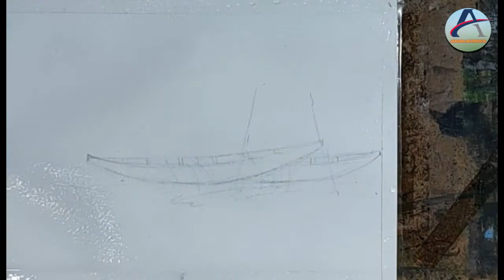How & Where to Start with Watercolor Painting for Beginners l A real time watercolour demonstration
Topic covered-
Anwesha Art Institute.
Watercolor.
How to paint with watercolors step by step.
Painting.
How to paint with watercolours.
Beginner watercolor painting step by step.
Watercolor tutorial.
How to paint step by step.
Painting step by step.
How to paint using watercolor.
Landscape.
Watercolor materials for beginners.
Watercolor techniques for beginners.